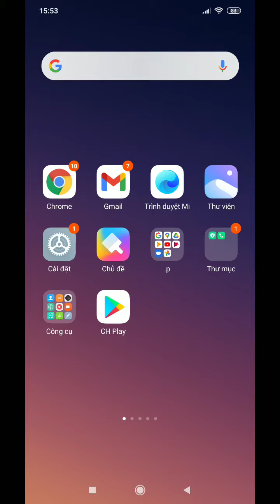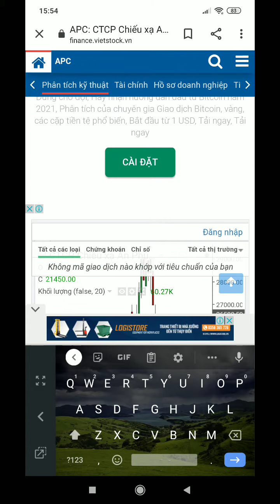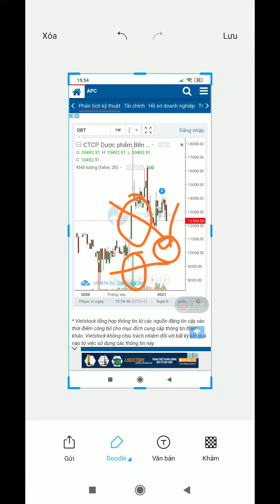Dược bến tre đã thoát xác.DBT.